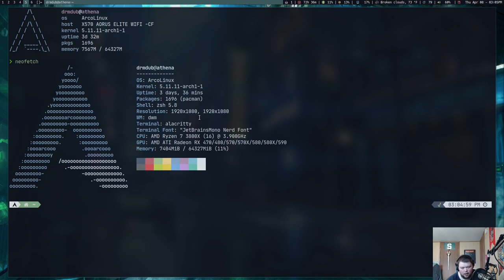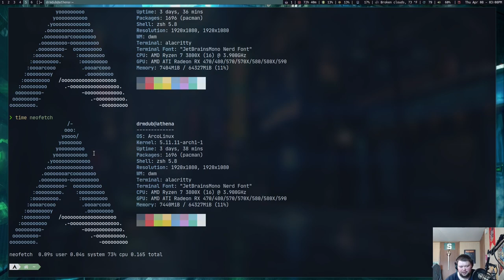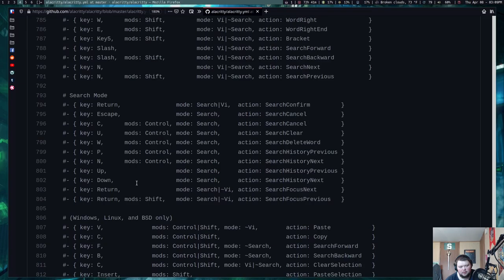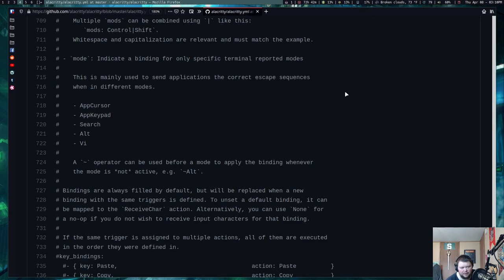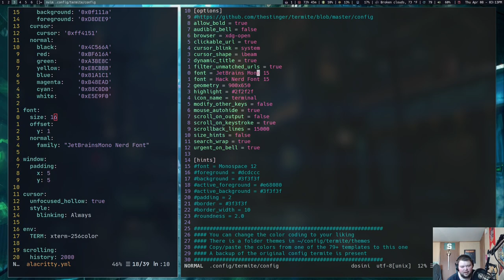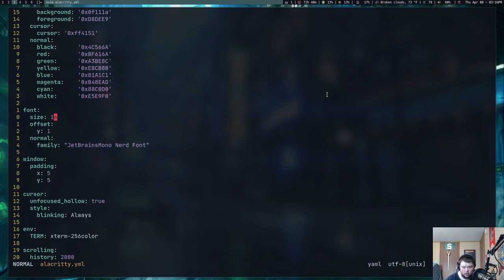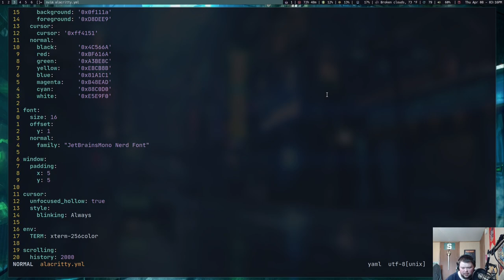1 Month with Alacritty -- A Terminal for Power Users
Matt talks about his first month as an Alacritty user.

Zack E. - Tier 3 Patron